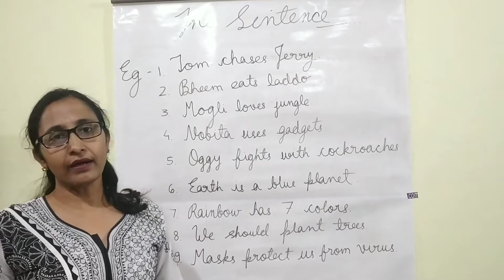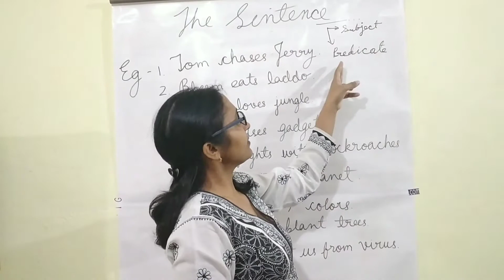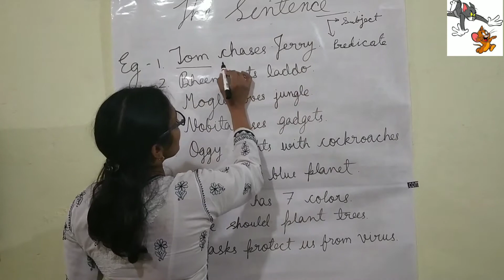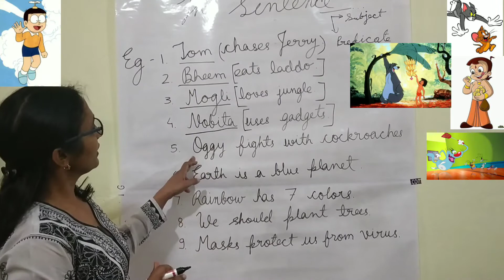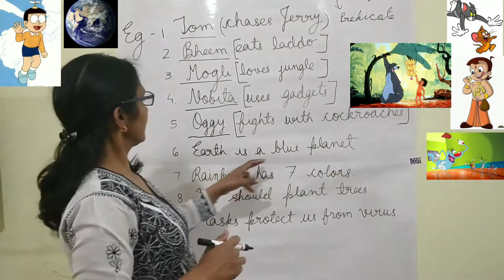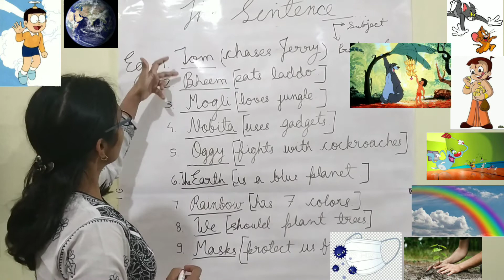The Sentence | English | Grammar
I have tried to explain students easy & interesting way to learn sentence formation. i have intentionally used cartoons to make it easier for children to understand & learn.